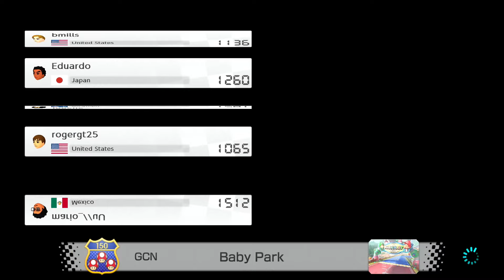Mario Kart 8 Deluxe – Race Online! Gameplay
In this thrilling video, we present the game Mario Kart 8 Deluxe - Race Online, an epic racing game with elements of adventure and competition. Originally released for the Nintendo Switch console, it has become one of the most popular titles among gaming enthusiasts.

Mario Kart 8 Deluxe offers various gameplay modes, including single-player races, multiplayer competitions with friends, and the option to play online with players from around the world. You can also customize your character, choosing their appearance and technique.